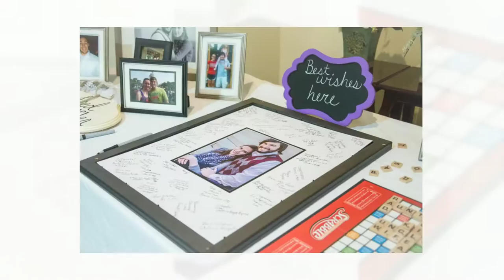Oliver Plunkett Catholic Church Wedding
Available for travel across the globe.

ABOUT THE STUDIO

Jaimie Dee Photography is comprised of husband and wife team Jaimie Dee + Kyle.  They are based in Atlanta, GA & services couples all over the globe.  Their images are crisp, clean & colorful. They strike a balance between traditional portraits and portraits with a natural look & feel achieved through movement based posing to capture the most genuine moments.